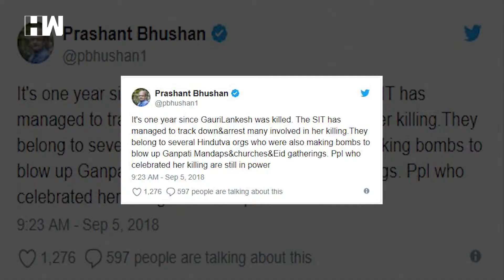Gauri Lankesh: A year since a 'fearless' voice got silenced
One year ago journalist and editor Gauri Lankesh was shot dead outside her residence in Rajrajeswari Nagar in Bengaluru. Today, on her first death anniversary, the staff of Lankesh Patrike, is remembering their newsroom leader by relaunching the tabloid with a new name, a new masthead and office. The paper would now be known as Nyaya Patha.  Over the last one year, there have been several developments in Lankesh's murder case as well. The latest development was the identification of Lankesh's shooter. According to reports, a Gujarat-based forensic lab has confirmed that someone by the name of Parashuram Waghmare shot and killed Lankesh.